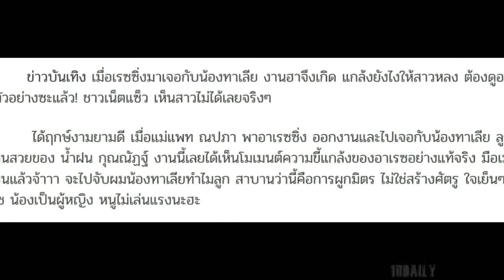เผลอไม่ได้! ชมวินาทีน้องเรซซิ่ง แอบแกล้ง น้องทาเลีย ชาวเน็ตแซ็ว! เห็นสาวไม่ได้เลยนะ! เป็นงานแต่เด็ก!